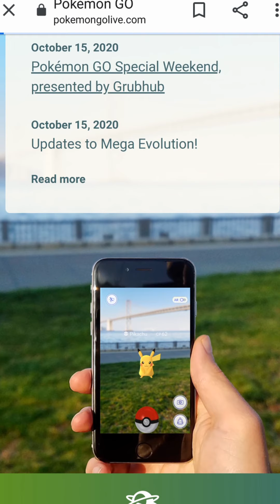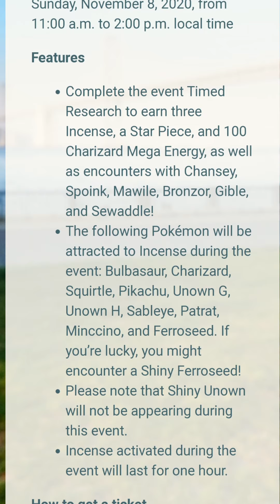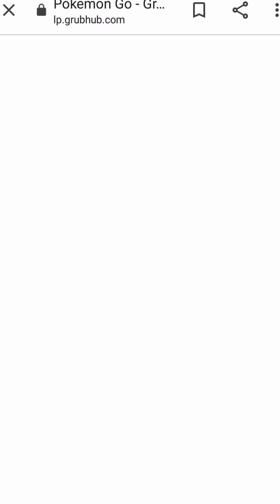how to obtain ticket for upcoming pokemon go event